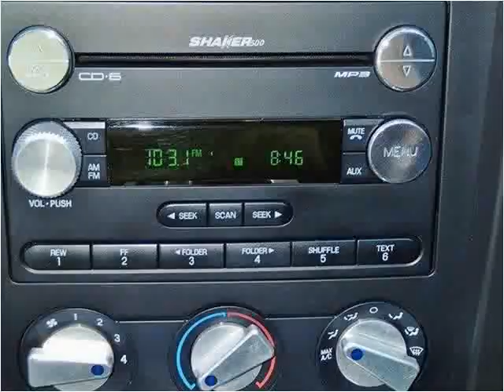2006 Ford Mustang Used Cars Helena AL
This 2006 Ford Mustang is available from Victory Autos Helena.